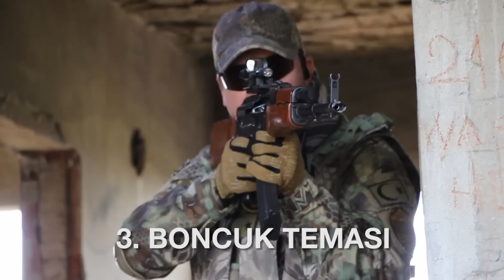Airsoftun 10 Kuralı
Airsoft Askeri olarak bu sefer Türkiye'de genel olarak airsoft oynarken kullandığımız kurallardan sizlere bahsetmek istedim.
Kısa ve öz olarak çeşitli guruplarla ve takımlarla farklı farklı zaman ve yerlerde, farklı şartlarda oynadığım için her gurubun kendine has kuralları olabiliyor. Ancak özünde bu kurallar hem dünyada hem de Türkiye'de 10 adet kısa ve öz olarak videoda bahsettiğim gibi.

Airsoft, vurulduğunuzu anladığınızda ve ya hissettiğinizde çıkmanıza esas olan bir oyundur. Balistik gözlük kesinlikle şarttır. Her oyunda atış mesafesi ve oyuncakların fps (saniyedeki atış mesafesi) sınırlamaları değişebilir. Oyun alanlarında tartışmak yasaktır, kendinizi düşmana göstermeden atış yapamazsınız ve en önemlisi de alkol ya da uyuşturucu kullanıp oyuna gelemezsiniz ya da bunları oyun alanlarında kullanamazsınız.

Videoda zamanında emeği geçen oyuncu arkadaşlarım başta Jean François Cayre, Turgay Dansık Ferhat Saruhan Türker ve Berkay'a buradan çok çok teşekkür ediyorum. Umarım bir gene hep beraber airsoft oynayabiliriz.